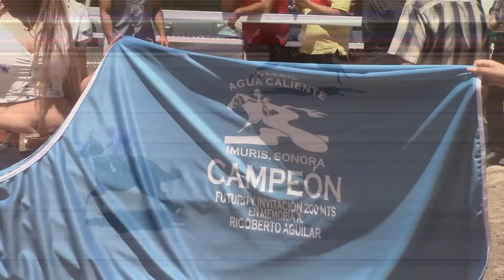Carreras de Caballos en Imuris 11 de Junio 2023